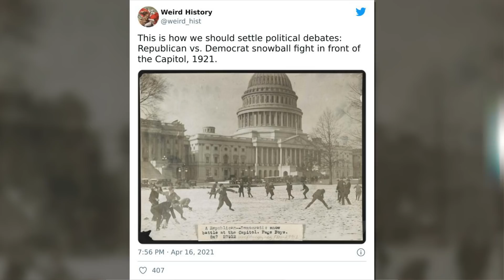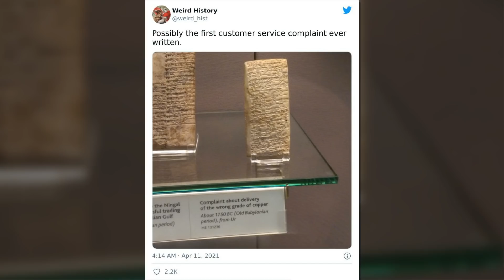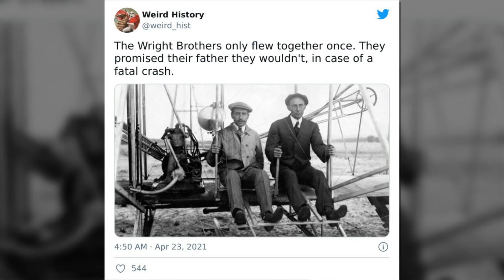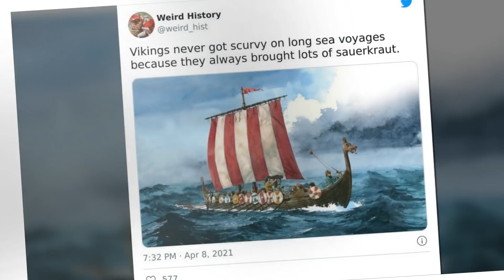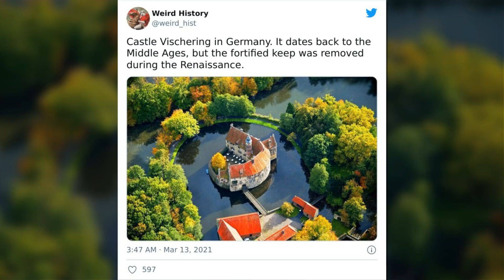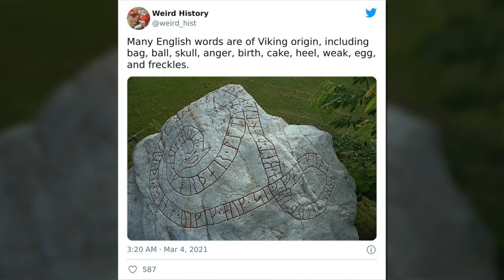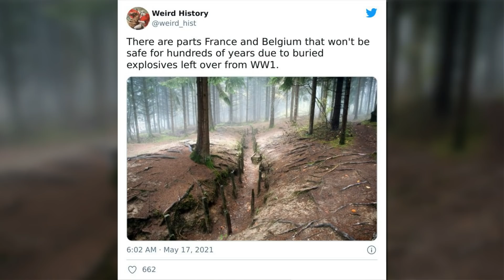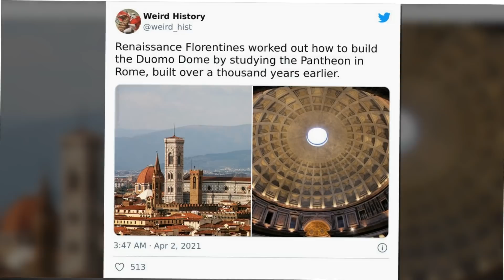Odd And Interesting ‘Weird History’ Posts